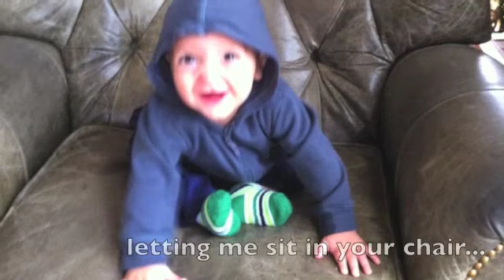(Grand)Father's Day - Dad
Dominick wishes a happy (grand)father's day!